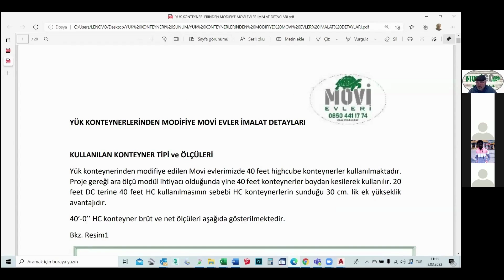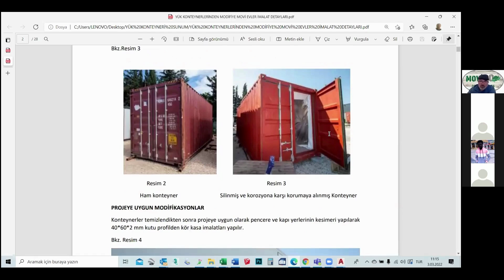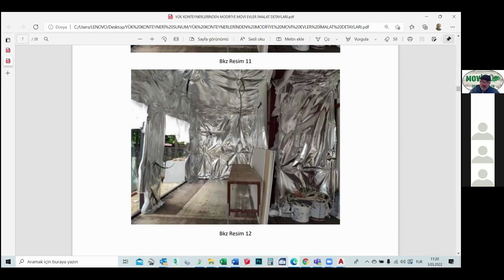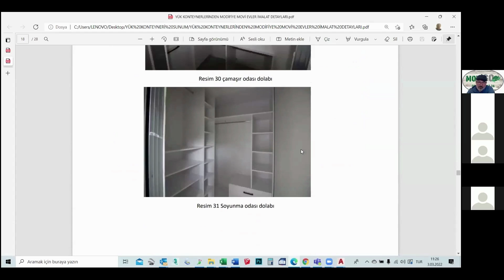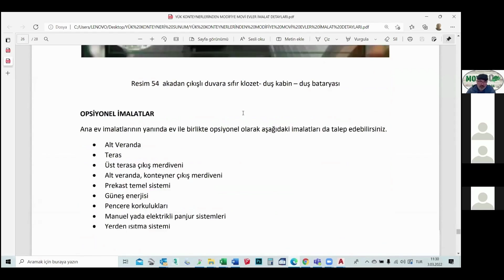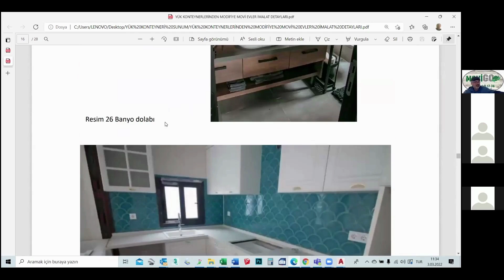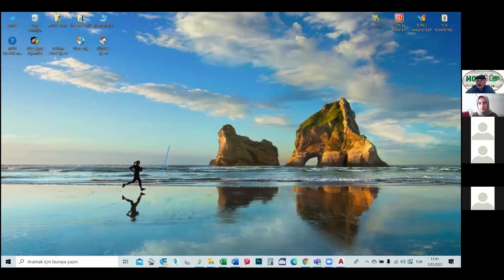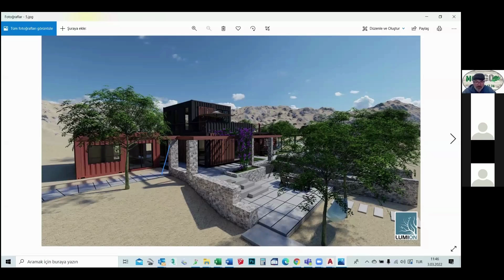Karabük Üniversitesi Mimarlık Fakültesi Modüler Ev Semineri Bölüm 2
Karabük Üniversitesi Mimarlık Fakültesi öğrencilerine mimari proje -II dersi kapsamında Modüler- Yük konteynerinden modifiye edilmiş evler üzerine gerçekleştirmiş olduğumuz seminerimiz.

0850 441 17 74 nolu telefonumuzu arayabilir, ya da 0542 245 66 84 / 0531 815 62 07 nolu WhatApp hattlarımıza mesaj gönderebilirsiniz.